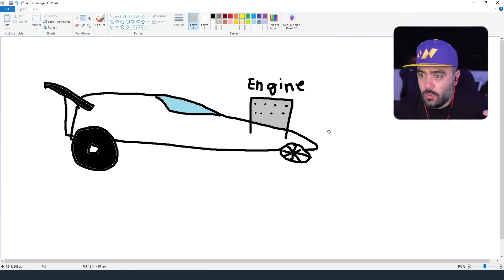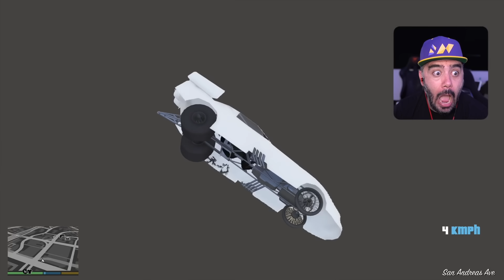YÜZ.EXE ÇIZDIM OYUNU BOZDU ÇIZDIGIM HERŞEY GERÇEK OLUYOR - GTA 5 MODS